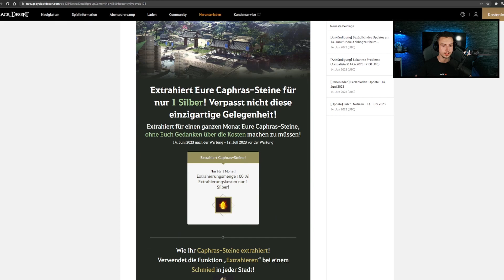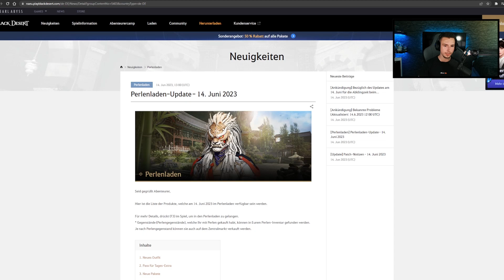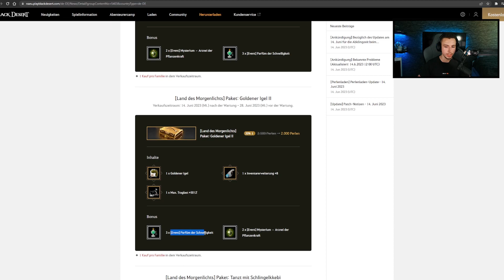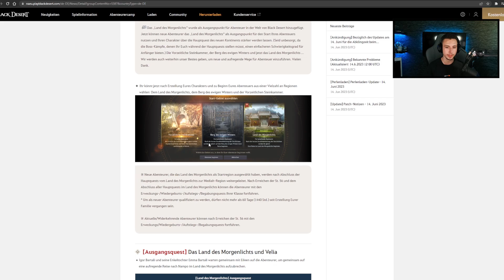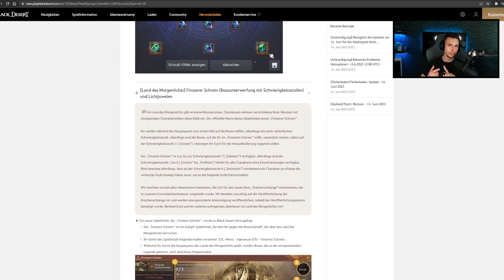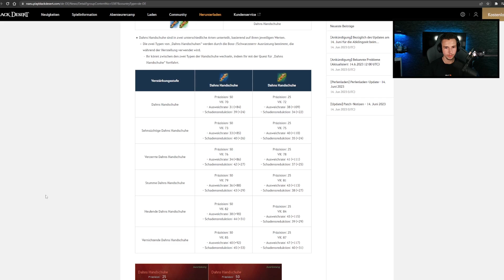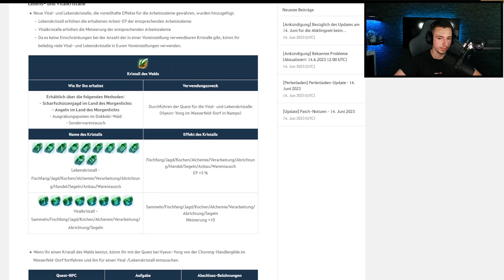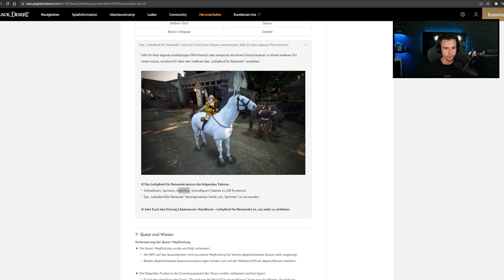Land des Morgenlichts | Neues Gebiet | Neue Hauptquests | PATCH NOTES | BDO |14.06.2023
0:00 Intro
0:12 Twitch Drops
00:40 Caphras Event
01:11 Herausforderungsbelohnungen
01:53  Extra Loot von Offin
02:12 Anwesenheitsbelohnung vom neuem Gebiet
02:43 Schwarzgeistpass
03:13 Angebote der Pakete
03:57 Perlenladen
08:08 Patch Notizen | Patch Notes
19:56 Outro